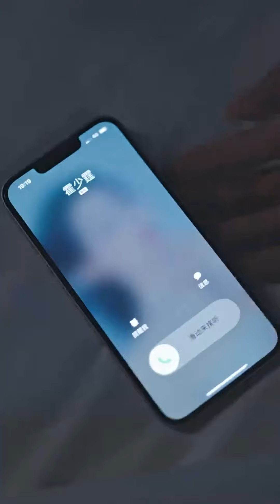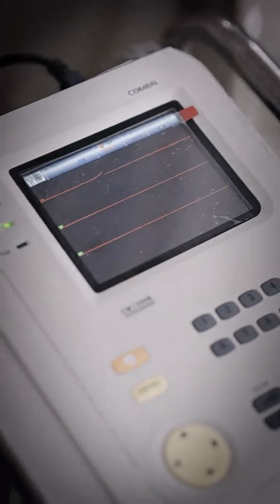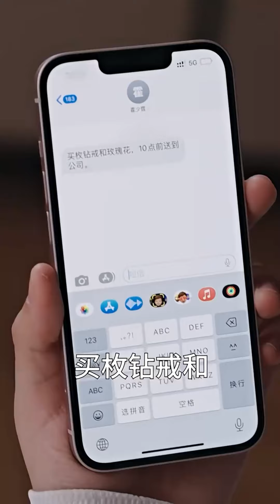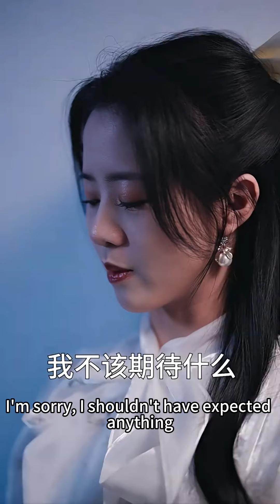Everyone thought I loved CEO, but they didn't know that l was just treating him as a substitute...